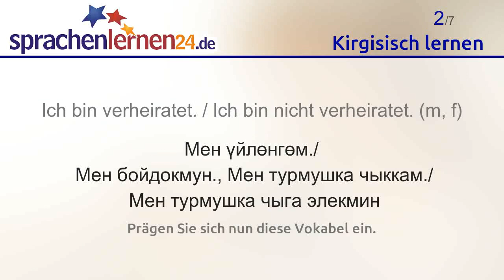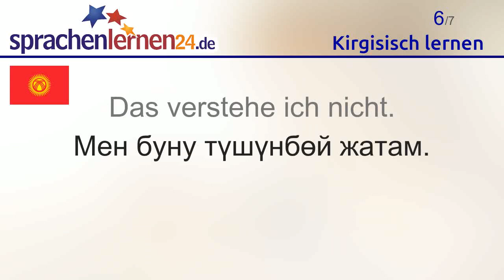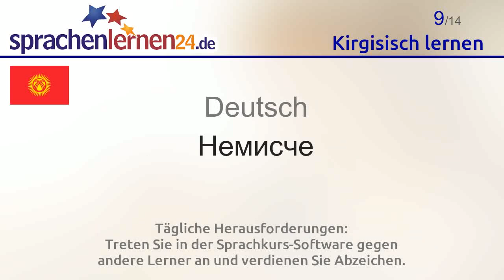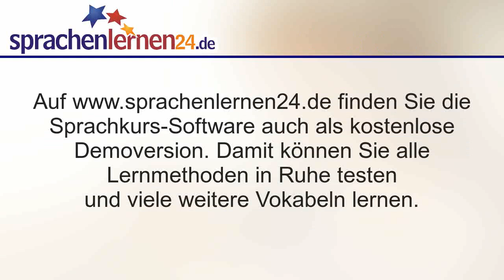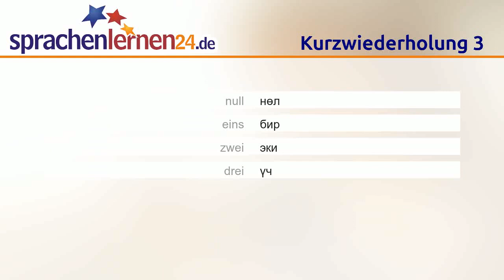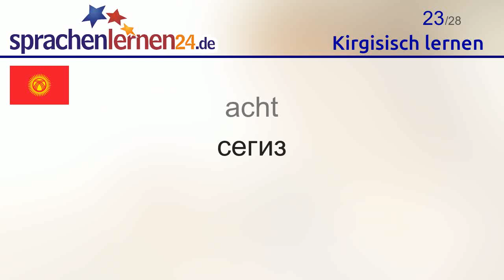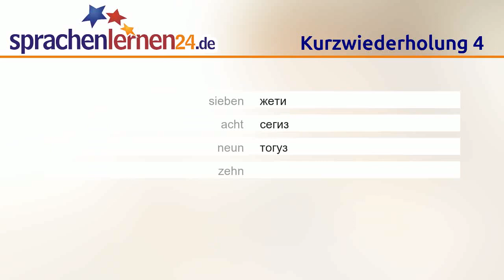Kirgisisch lernen (Teil 2)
In diesem Video lernen Sie die wichtigsten Kirgisisch-Vokabeln.

Auf Sprachenlernen24.de finden Sie die Kirgisisch-Software auch als kostenlose Demoversion. Damit können Sie alle Lernmethoden in Ruhe testen und viele weitere Vokabeln lernen.

Folgende Kirgisisch-Wörter lernen Sie mit diesem Video:
Ich bin ... Jahre alt. = Мен ... жаштамын.
Ich bin verheiratet. / Ich bin nicht verheiratet. (m, f) = Мен үйлөнгөм./ Мен бойдокмун., Мен турмушка чыккам./ Мен турмушка чыга элекмин
Ich reise alleine./ Ich reise nicht alleine. = Мен жалгыз саякаттап жүрөм./ Мен жалгыз саякаттаган жокмун.
Ich reise mit ... = Мен ... менен саякаттап жүрөм.
Ich spreche kein Kirgisisch. = Мен кыргызча сүйлөй албайм.
Das verstehe ich nicht. = Мен буну түшүнбөй жатам.
Sprechen Sie ...? = Сиз ... сүйлөйсүзбү?
Spricht hier jemand ...? = Бул жерде ... сүйлөгөндөр барбы?
 Deutsch =  Немисче
 Englisch =  Англисче
 Französisch =  Французча
Bitte schreiben Sie das auf. = Жазып алыңызчы.
Bitte wiederholen Sie das. = Кайталап койуңузчу.
Einen Moment bitte. = Бир мүнөт күтө туруңузчу.
null = нөл
eins = бир
zwei = эки
drei = үч
vier = төрт
fünf = беш
sechs = алты
sieben = жети
acht = сегиз
neun = тогуз
zehn = он
elf = он бир
zwölf = он эки
dreizehn = он үч